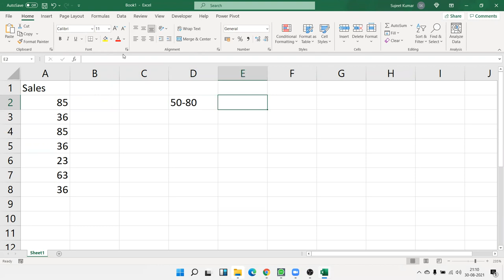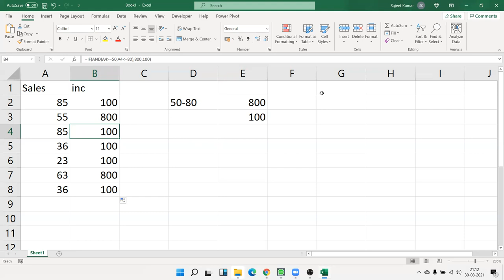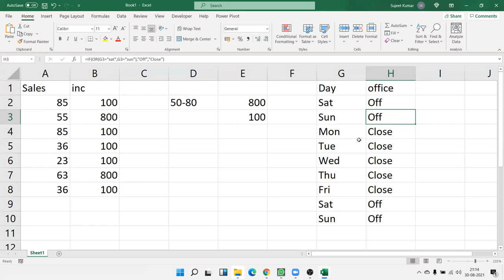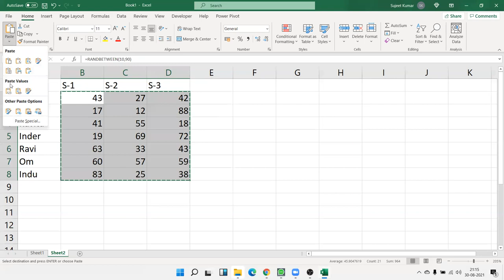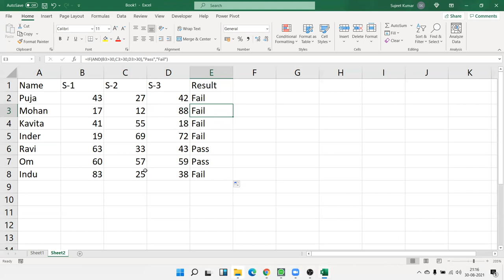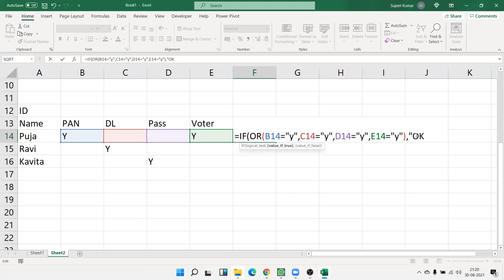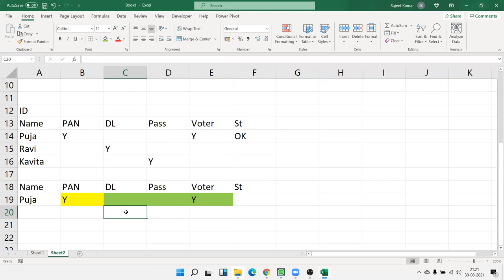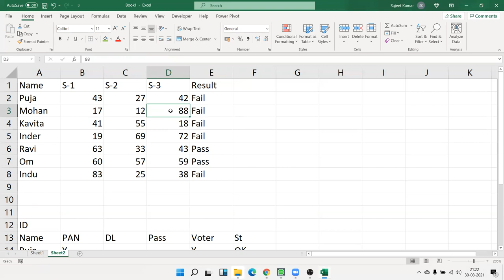Using logical functions in Excel: AND, OR, XOR and NOT